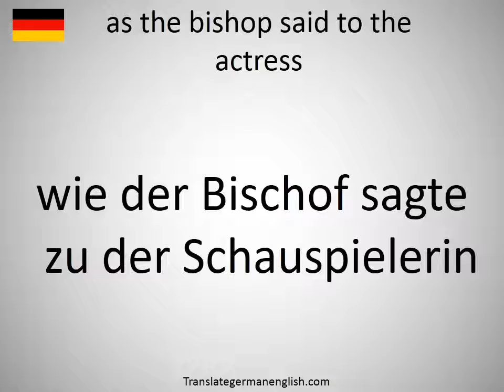How to say as the bishop said to the actress in German?